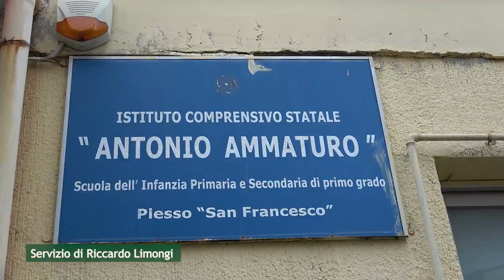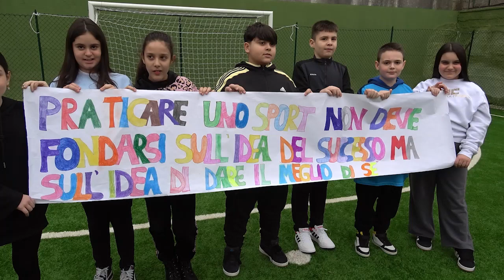Un nuovo campetto per il Rione Amicizia. E non solo.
È stato inaugurato nell’istituto Radice Sanzio Ammaturo la struttura che si inserisce negli obiettivi del Tavolo per l’infanzia. E fino al 30 giugno sarà anche a disposizione di “Villagiochiamo”, l’impianto polivalente temporaneamente indisponibile per i lavori della Stazione Bayard.